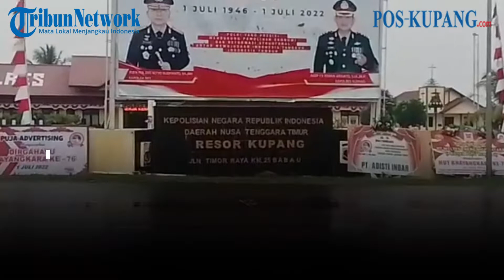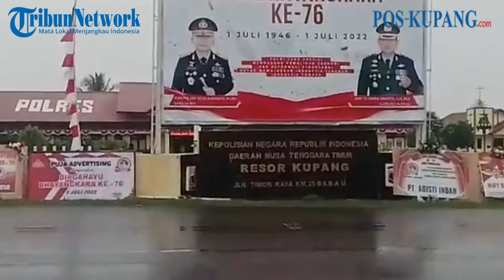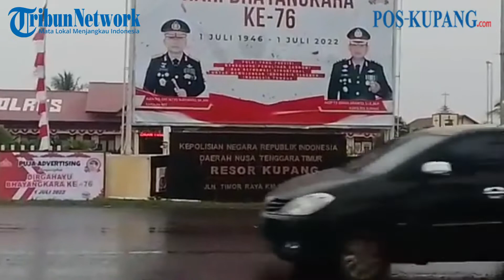Deretan Ucapan Selamat Di Depan Mapolres Kupang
POS-KUPANG.COM - Deretan karangan bunga ucapan selamat HUT 76 Bhayangkara di depan Mapolres Kupang. Kamis,30 Juni 2022

Video Grafer : Ryan Tapehen
Video Editor : Nur

Sumber Video : Live FB @Pos-Kupang.com